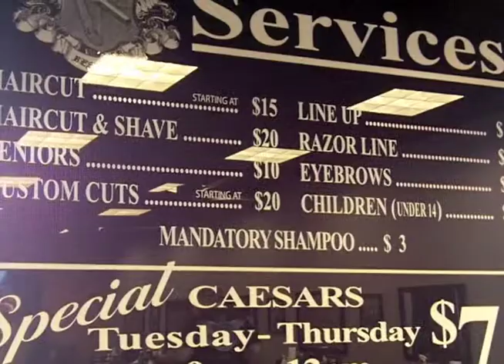Kevin Barrett (R) New-Rochelle City Council Candidate 4 District #4 @ BESPOKE Barber Shop